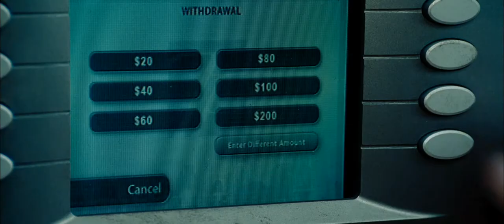=Eagle Eye= Trailer 2/2 HD! (1080p)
Eagle Eye is a race-against-time thriller starring Shia LaBeouf, Michelle Monaghan, Rosario Dawson, Anthony Mackie and Billy Bob Thornton. Jerry Shaw (LaBeouf) and Rachel Holloman (Monaghan) are two strangers thrown together by a mysterious phone call from a woman they have never met. Threatening their lives and family, she pushes Jerry and Rachel into a series of increasingly dangerous situations  using the technology of everyday life to track and control their every move. As the situation escalates, these two ordinary people become the countrys most wanted fugitives, who must work together to discover what is really happening  and more importantly, why.

Cast: Shia LaBeouf, Michelle Monaghan, Rosario Dawson, Michael Chiklis, Anthony Mackie, Billy Bob Thornton